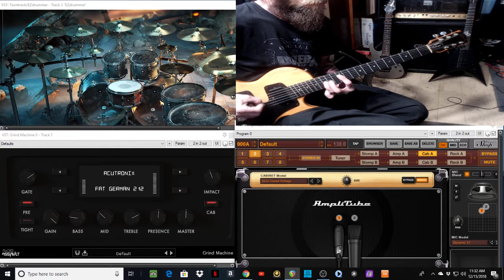attempt 2 at mixing guitars and drums